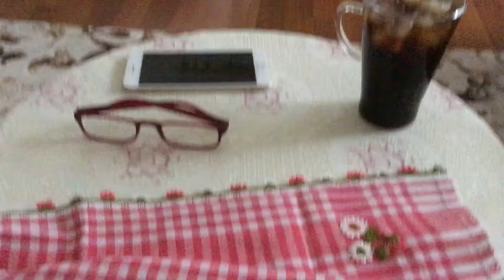ÖĞLENE KADAR NELER YAPTIM